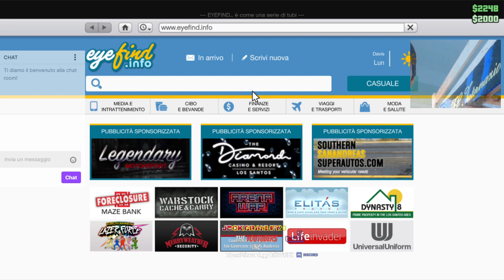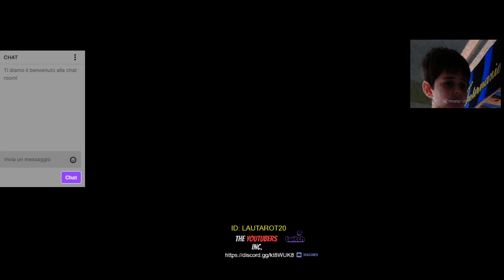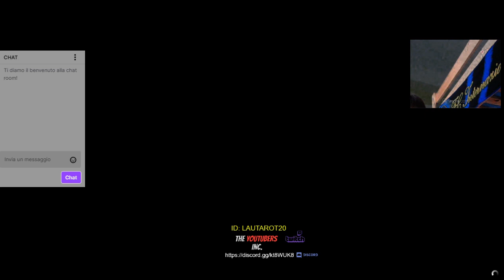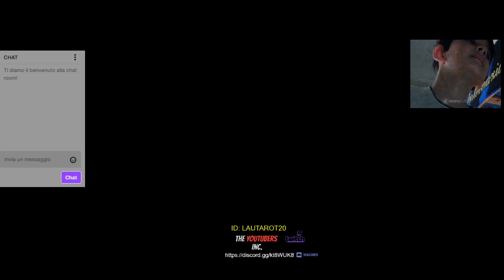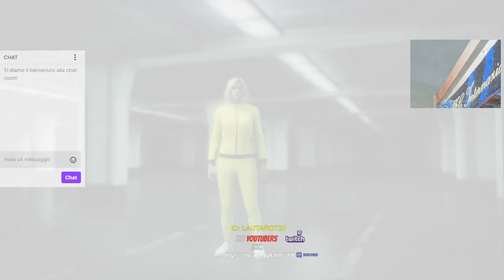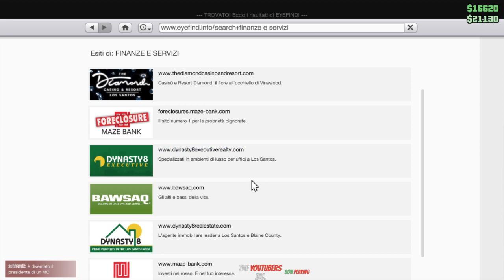GTA5 gioco libero #10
Oggi 2Novembre, una giocata al più bel videogame.
Giochiamo online e raggiungimi su Twitch.
Non gioco solo a GTA5, ma anche ad altri giochi in Live.
Mi collego dall'Italia.